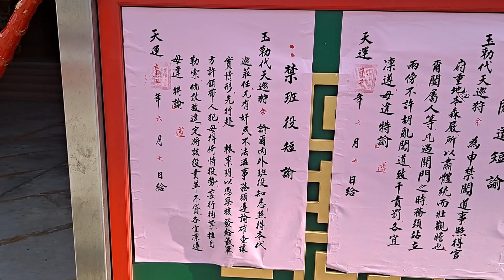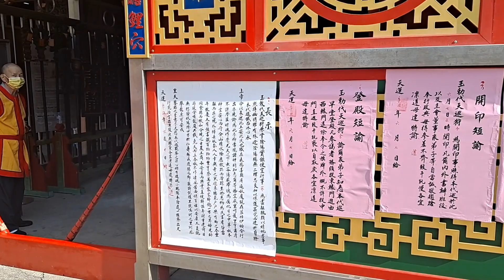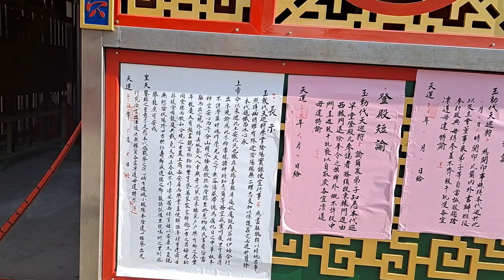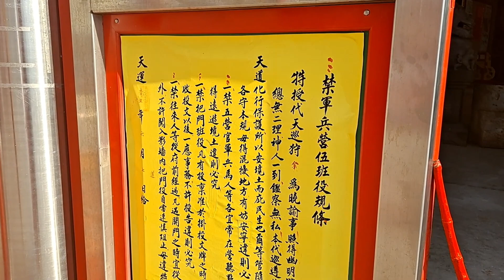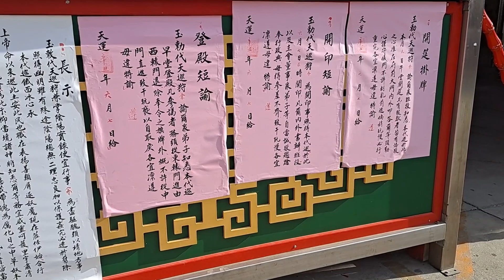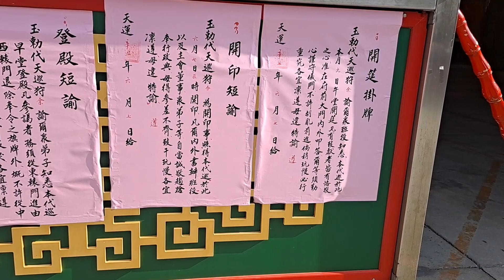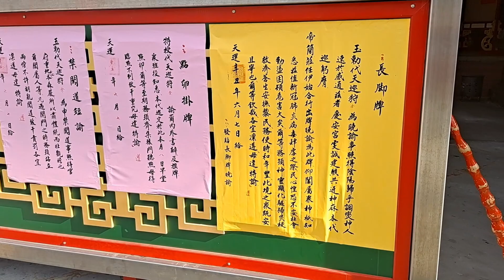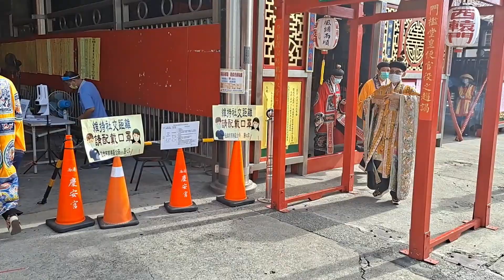20210718登棚拜表